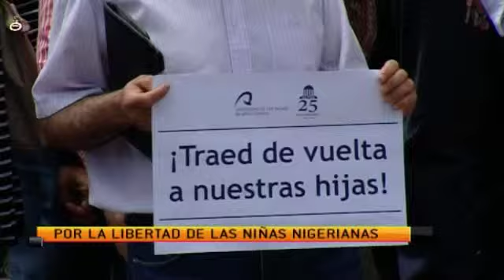Canarias en un minuto (13 MAYO 2014)